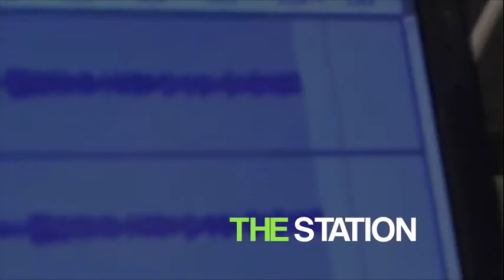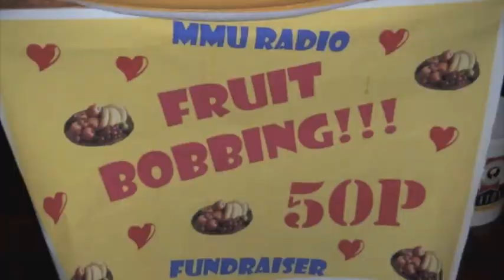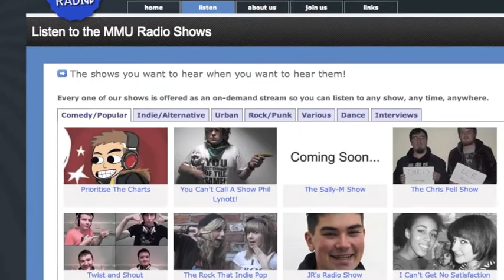The Station (MMU Radio Short Documentary)